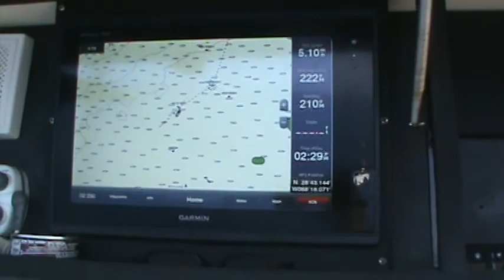White Marlin - "Code Vessel" - MBGFC Labor Day 2017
White Marlin caught by Will Meador aboard the "Code Vessel" on Rip south of Delta House Rig - MBGFC Labor Day 2017